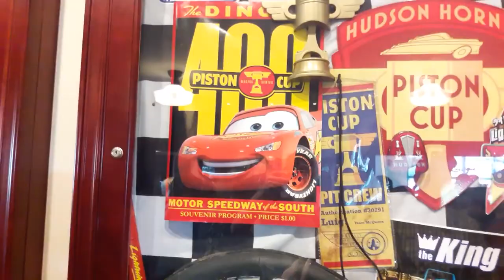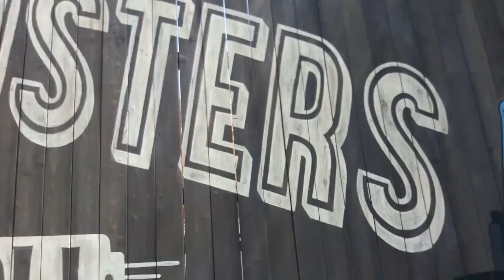Disneyland Vlog | Mickey's Mix Magic Show & RACING at Radiator Springs Racers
In this vlog, Super Kool Sisters, Mia and Mikaela, enjoy a couple of days in Disneyland and Disney California Adventure. Fireworks got cancelled at Disneyland Park but enjoyed the Mickey's Mix Magic Show. Also, Super Kool Sisters, get into a high speed race through Cars Land Radiator Springs Racers!